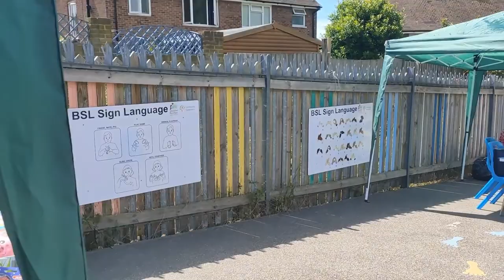🇬🇧school summer fair Bexhill UK July 2022